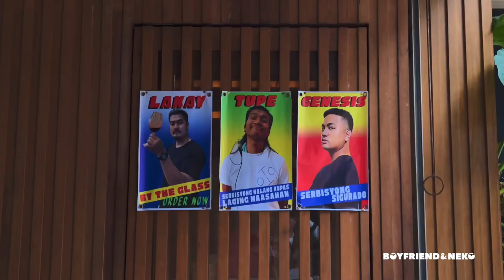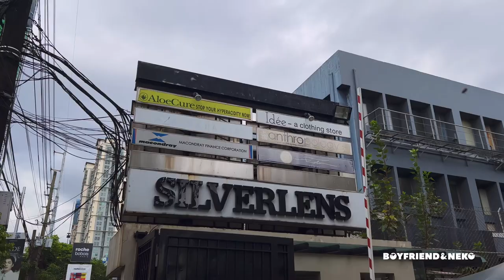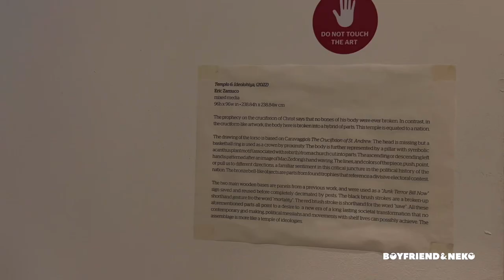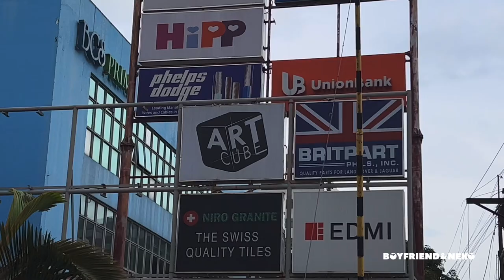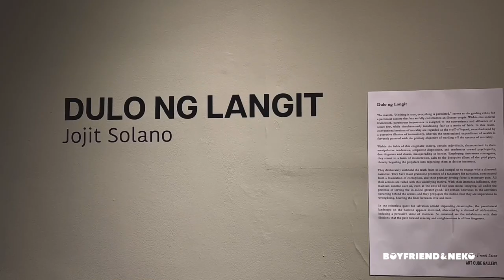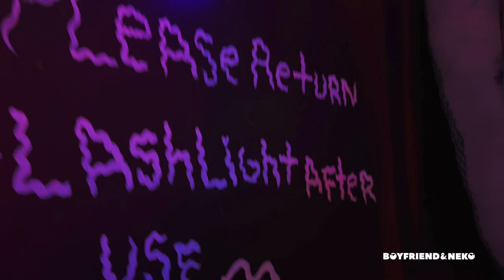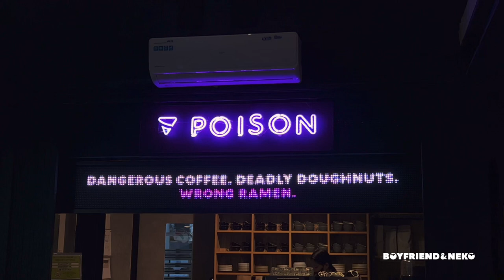Top Art Galleries to Visit in Makati | Makati Art Scene | Silverlens | Art Cube | Aphro | Finale Art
Welcome to this week's vlog! See what we do as a gay couple with three cats (kitsy, bronnie & shiro) living in Manila by watching this vlog.

Place(s) mentioned in the video:
Design Story
Aphro Living Art and Design
Art Informal
Silverlens Art Gallery
Art Cube
Modeka Creative Space
Finale Art File
Vinyl on Vinyl
Poison Doughnut and Coffee

Facts:
Where are you guys from? We're from the Philippines!
What editing software do we use? Lumafusion in iPad.
What camera do we use? Insta360 GO II, Canon M50 (with 22mm lens), iPhone 13 Pro Max & iPhone 14 Pro Max.